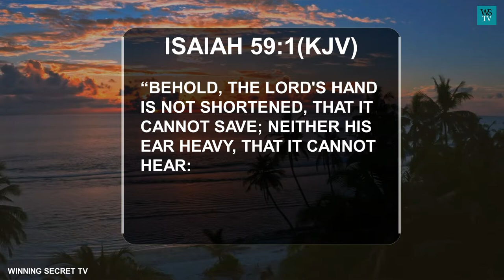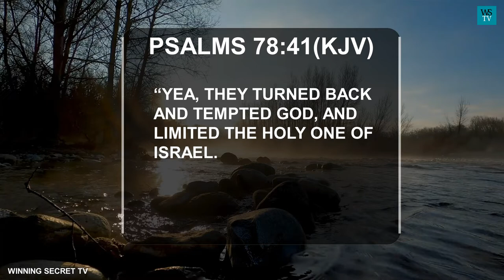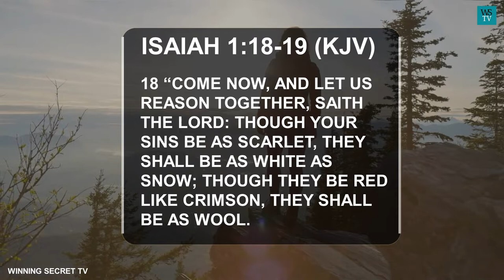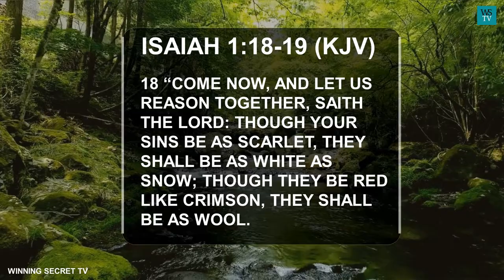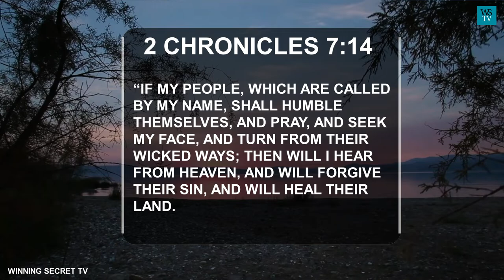Prayer for forgiveness and repentance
Are you burdened with uncertainties and worries about the unforeseeable future, the burden of sins, or the burden of unanswered prayers? or is your burden about your eternity, where you're going to spend it? or is it about regrets about the seemingly wasted past, or is it about the future of your wards, children, and dependents?
Well, if any or all of those are your worries, I want to tell you to worry no more. I have got good news for you. Your future is captured in the scriptures. God has got good plans for you. And his plans for you hadn't staled nor gone bad provided you can repent today and make the needed amendments. Those things you think are real-time big problems are really no big issues with God.